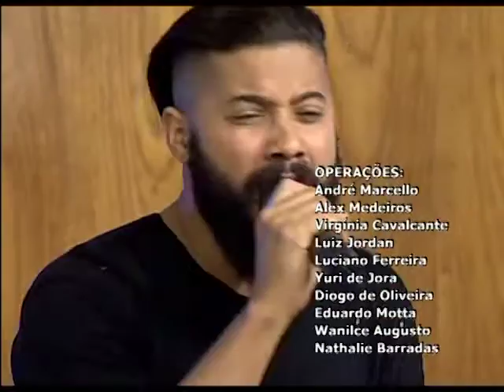Cabeça pra Cima - Gestão de carreira - 03/11/2016